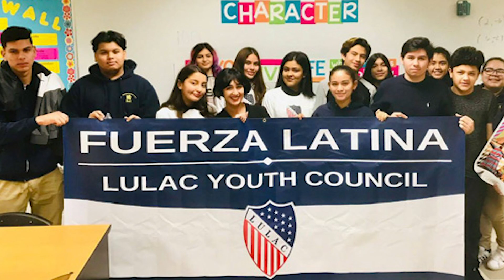NCOA and LULAC: A Natural Partnership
With a combined 160 years of experience serving their constituencies, the National Council on Aging and League of United Latin American Citizens have teamed up to advocate and fight for the right of older Latinos to age well.